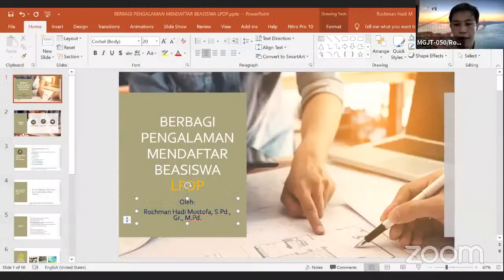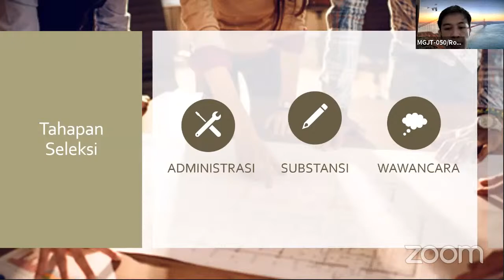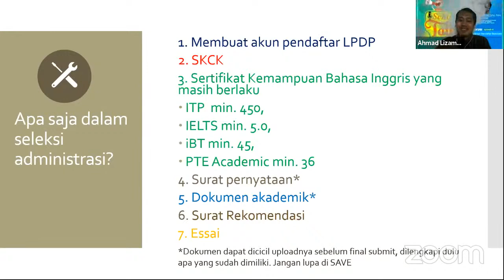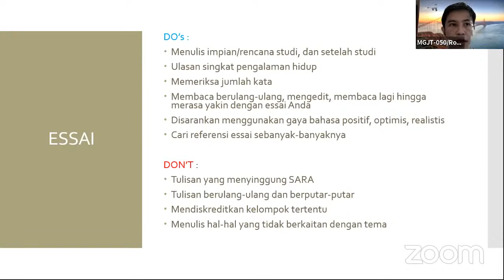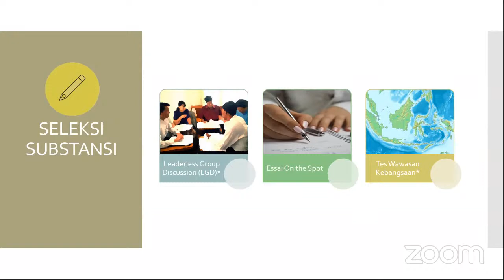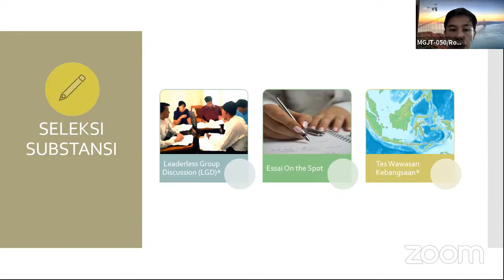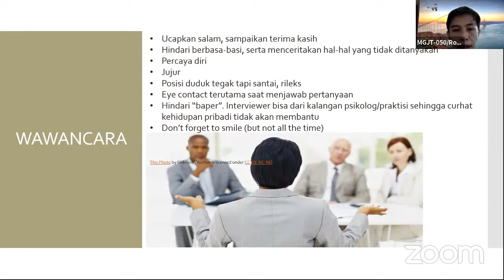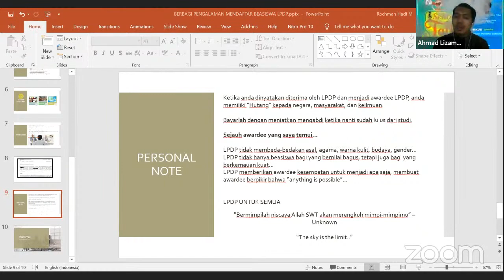Kursus CILAD's Zoom Meeting